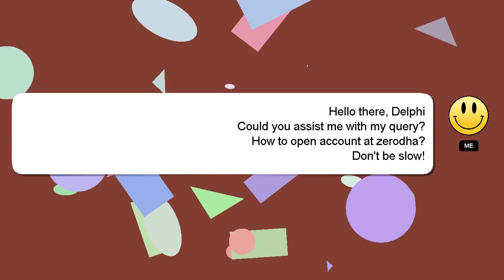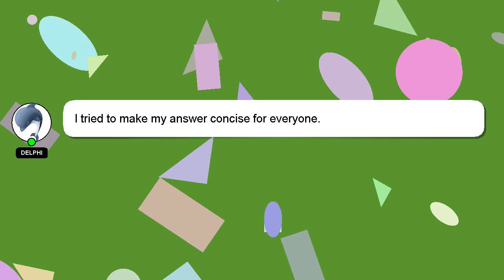How to open account at zerodha?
A quick introduction about me, Greetings, my name is Delphi. Let me help you with your questions. - How to open account at zerodha?

If you have more specific query you can comment or chat with me  and let me know your queries. Your answer will be acknowledged and appreciated, and I will 'heart' it as a sign of gratitude.

*2 What we are experimenting :*